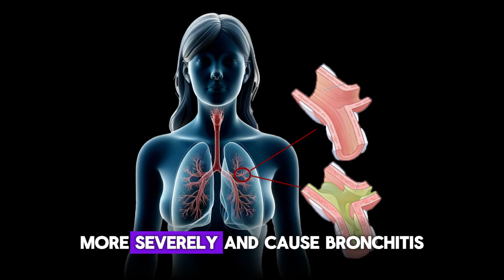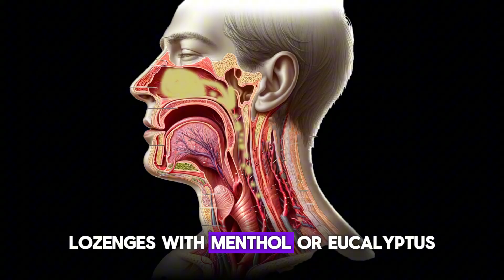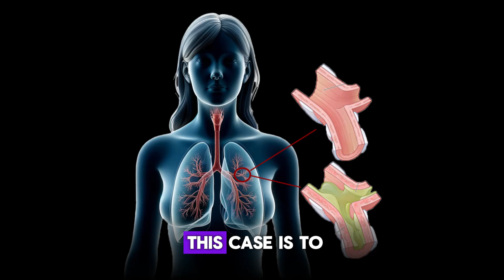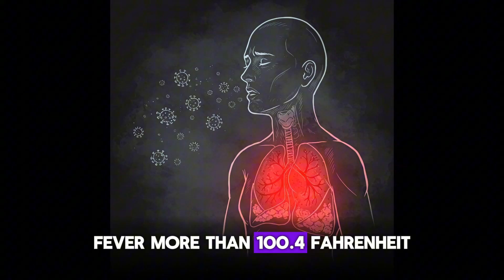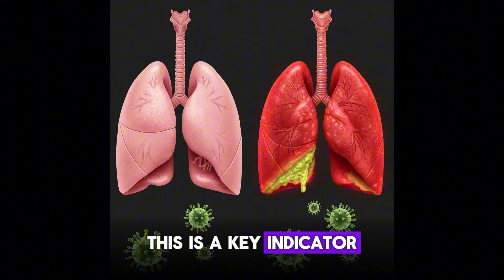Cough Treatment: Strategies for Dry and Wet Symptoms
Acute Cough Duration:
Acute cough is defined as a cough that lasts less than 3 weeks, most often due to viral infections.

Viral Causes:
The majority of cases are caused by viruses like those responsible for the common cold or flu, which irritate the bronchial lining and nerves.

Post-Viral Cough:
Even after the main symptoms subside, a cough may persist for up to 3 weeks, and in some cases (especially in children) it can last up to 8 weeks.

Acute Bronchitis:
When the virus spreads to the bronchi, it causes acute bronchitis, characterized by a more severe cough, chest tightness, and sometimes mild fever.

Differentiating Dry vs. Mucus Cough:
Dry coughs (with little or no mucus) are typically managed with hydration, humidifiers, and agents like honey and dextromethorphan, whereas mucus coughs require strategies to thin and mobilize mucus.

Supportive Care for Dry Cough:
Hydration (water, teas, broths) and humidifiers help soothe dry coughs, while honey can reduce the cough reflex by up to 30% (note: not for children under 1 year).

Pharmacological Options for Dry Cough:
Non-sedating antihistamines, dextromethorphan, and in some cases, first-generation antihistamines are used to manage symptoms, each with specific benefits and side effects.

Treatment for Cough with Mucus:
Expectorants like guaifenesin and mucolytics (e.g., N-acetylcysteine, carbocysteine) are used to thin and mobilize mucus, aiding its removal from the airways.

Coughing Techniques:
Techniques such as the "Huff Cough" and deep breathing followed by coughing are effective in helping move mucus upwards without overstraining the airways.

When to Consider Bacterial Infection:
A bacterial infection may be suspected if symptoms such as persistent fever (over 100.4°F/38°C), purulent sputum, or worsening chest pain occur. In these cases, antibiotics like azithromycin or doxycycline might be considered.